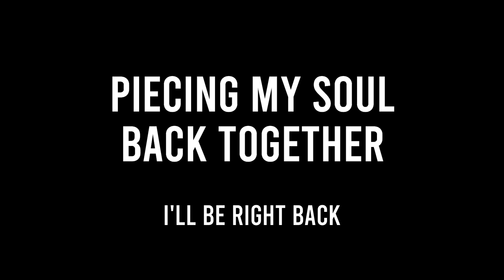The Untamed reaction episodes 32 and 33 - AN EMOTIONAL ROLLER COASTER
Reaction episode 32 9:50
Reaction episode 33 51:42

And just like that we're officially out of the flashback! I can't believe it. Will I ever not cry at a bowl of soup? Doubtful.